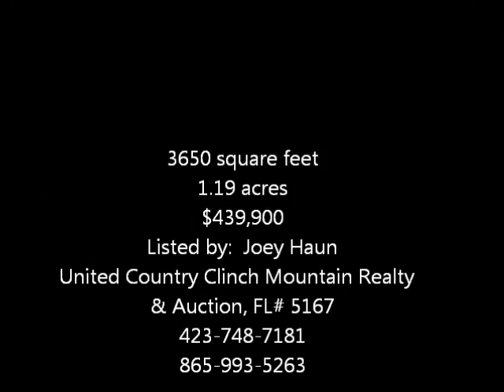255 Chelaque Way Mooresburg TN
This 3600+ square foot home is located on 1.19 acres in beautiful Chelaque Estates.  The gated community offers a marina with lake access to owners.  3 bedrooms, 3 full baths, a loft, den, office, craft room, screened deck, 2 car garage and breathtaking views of the lake and mountains make this home a must see for the discerning buyer.  List Price:  $439,900.  Listing agent is Joey Haun with Clinch Mountain Realty & Auction.